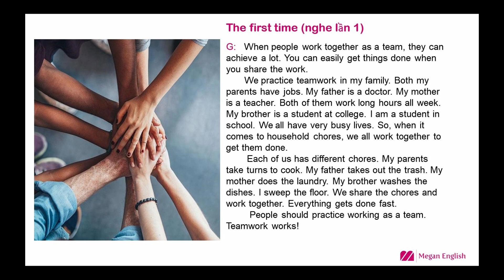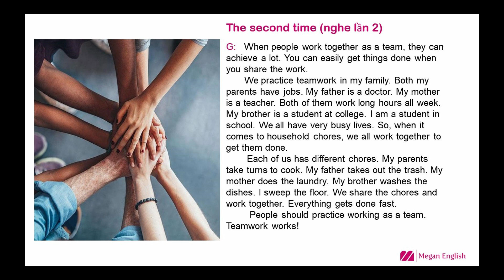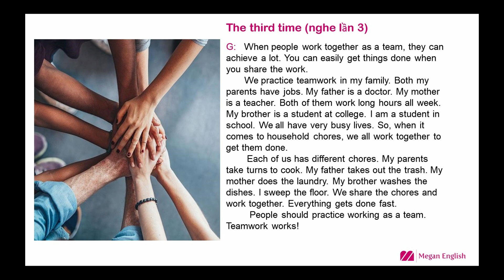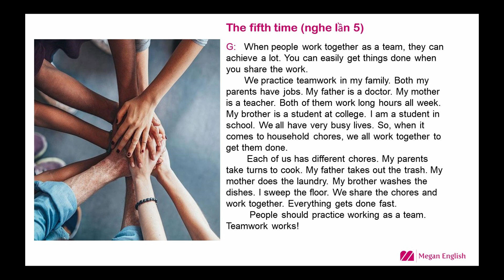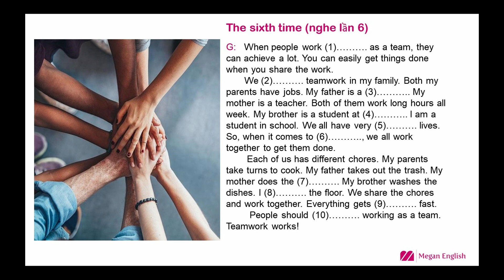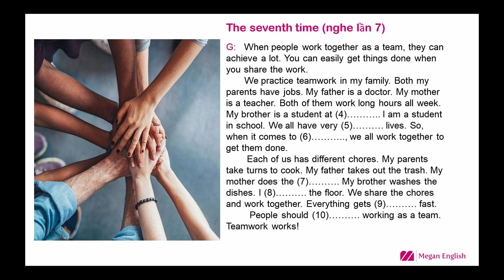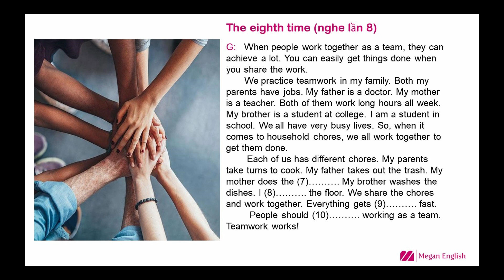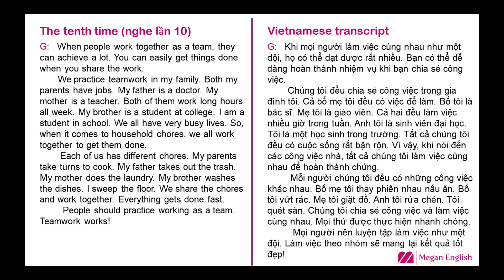Unit 30: TEAMWORK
(English below)

Cách học:
1) Luyện nghe:
Nghe 1 bài từ 20 đến 50 lần.
Lưu ý: Không đọc nhẩm hay đọc thành tiếng trong khi nghe.

2) Luyện đọc :
Ngắt cụm và tra phiên âm của từng từ trước khi đọc.
Nghe từng đoạn một và bắt chước để đọc theo phát âm, ngữ điệu.

3) Luyện kĩ năng nghe tốt hơn thông qua CHÉP CHÍNH TẢ.
Nghe 1 câu sau đó dừng lại và viết xuống đến cuối bài. Sau đó kiểm tra lại transcript. Luyện tập lại cho đến khi đúng 100%.

4) Ghi nhớ từ vựng.
Dịch Anh sang Việt (bài 1)
Trước khi chuyển sang bài 2 thì dịch bài 1 từ Việt sang Anh.

5) Làm thêm bài tập ở phần cuối video để ghi nhớ từ vựng.

English description:
1) Practise Listening:
Listening one unit from 20 to 50 times.
Do not rehearse or read aloud during the listening process.

2) Practise Speaking:
Chunking and looking up the international phonetic alphabet (IPA) of each word during the speaking process.
Listening for each sentence and trying to imitate exactly that intonation and word stress.

3) Practise listening skills deeply through dictation.
Writing each sentence after listening to it until the end of the episode. Then check the transcript again and practise until you get 100% correctly.

4) Review vocabulary through translation:
Translating from English to your mother language (unit 1)
Next day, before starting a new episode, translate unit 1 from your mother language to English.
5) Do the exercises at the end of the video to remember vocabulary.